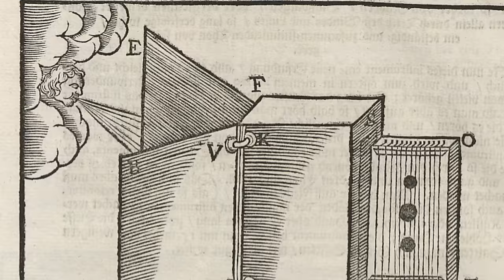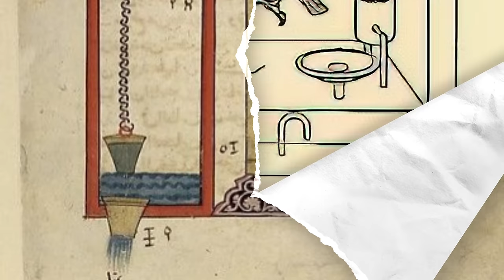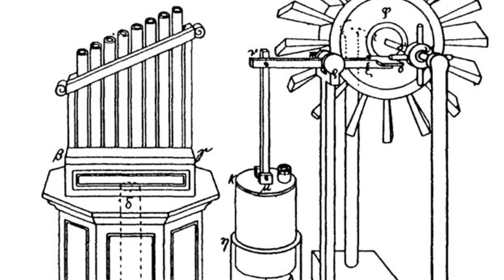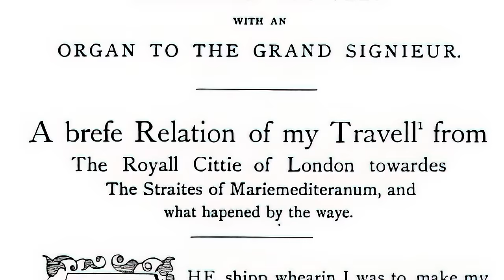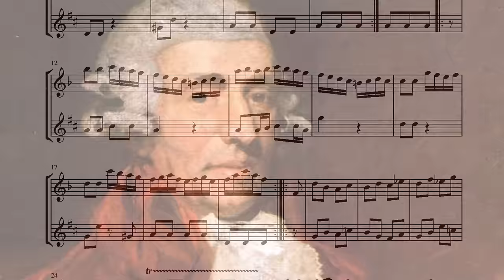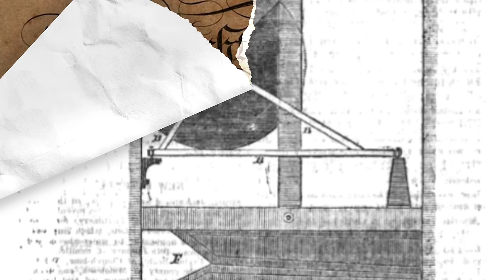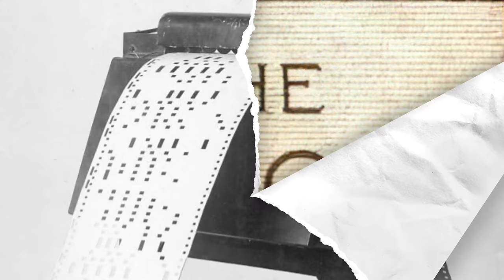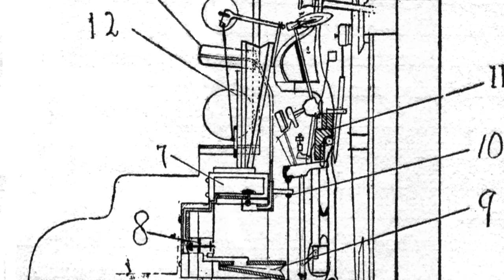Mechanical Music: Automated Instruments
They may seem like novelties today, but automated instruments represent culture, technology, and changing times. Despite sounding futuristic, self-playing instruments actually have a deep history that goes back millennia.